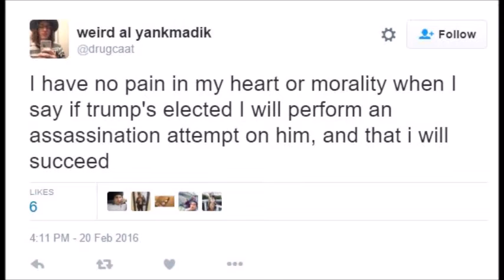Election Results - Sad and Angry